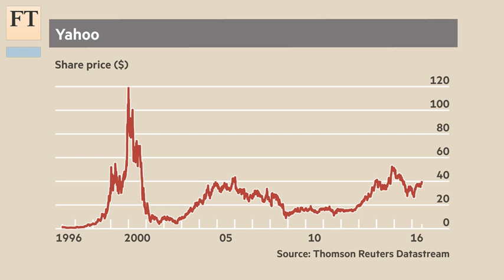What Verizon sees in Yahoo | Lex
Lex writer Sujeet Indap explains why Verizon's $4.8bn acquisition of Yahoo's core operating business is a good deal for the US telecom giant and what it means for Yahoo